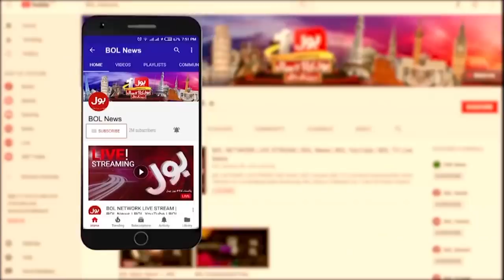National Assembly Session Decided to called on 21 March | Breaking News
National Assembly | National Assembly Session | 21 March | National Assembly Session Decided to called on 21 March |